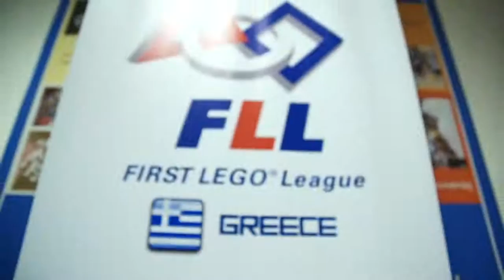eduACT - Διεύθυνση Π.Ε Δυτικής Θεσσαλονίκης